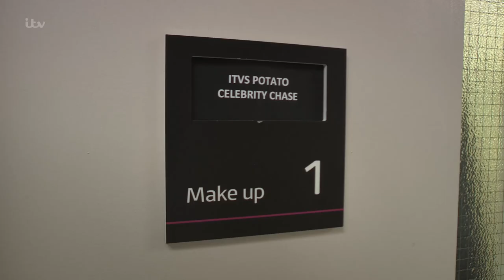The Celebrity Chase ft. Dave Gorman - Behind The Scenes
Follow us behind the scenes to see what Nigel Havers, Melinda Messenger, Michelle Hardwick and Dave Gorman got up to.